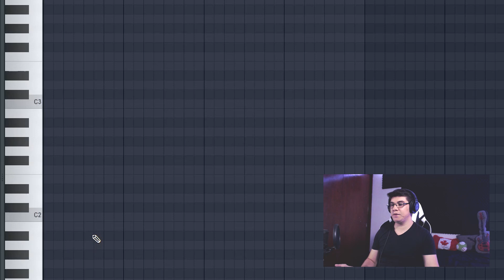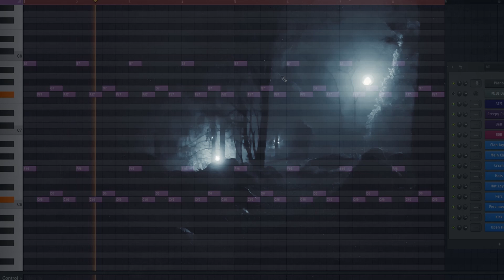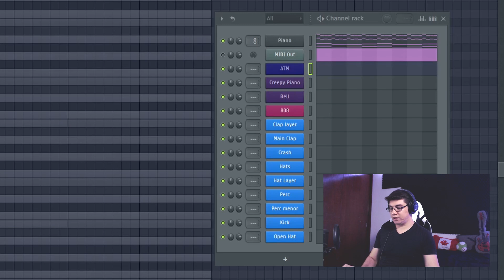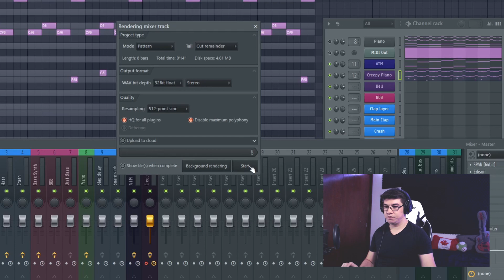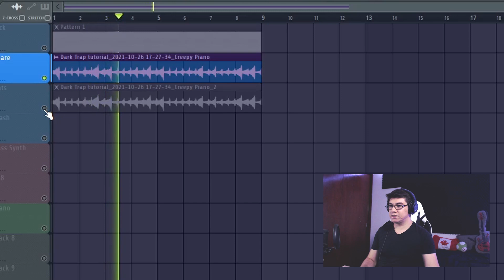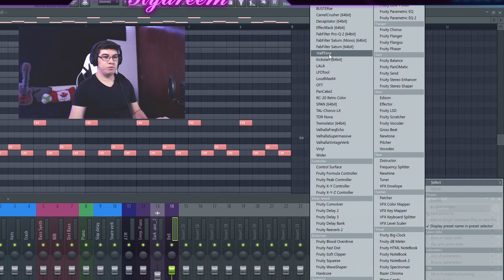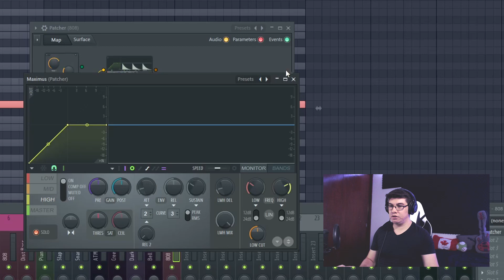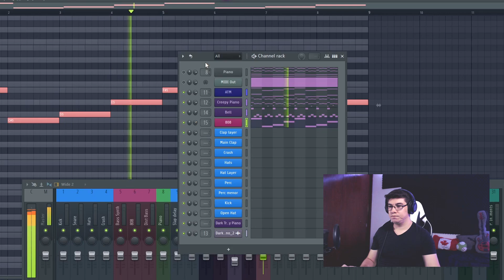Como hacer DARK TRAP | FL Studio tutorial 2021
Ignora lo siguiente:
como hacer dark trap
dark trap tutorial
how to dark trap
dark trap type beat tutorial
dark trap presets
dark trap desde cero
dark trap fl studio
dark trap drum kit
como hacer un beat estilo suicide boys
suicide boys tutorial
suicideboys tutorial
suicideboys type beat tutorial
suicideboys beat from scratch
suicideboys fl studio
how to suicideboys
fl studio tips 2021
produccion musical
como hacer melodias oscuras
dark melodies tutorial
como hacer dark melodies
$UICIDEBOY$ tutorial
melodias oscuras en fl studio
como hacer 808 que peguen fuerte
como mezclar kick y 808